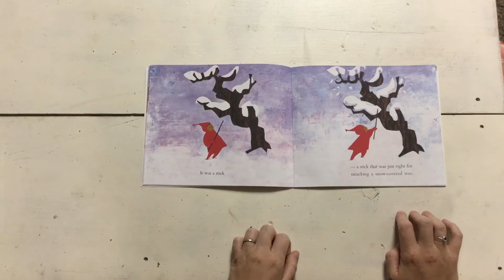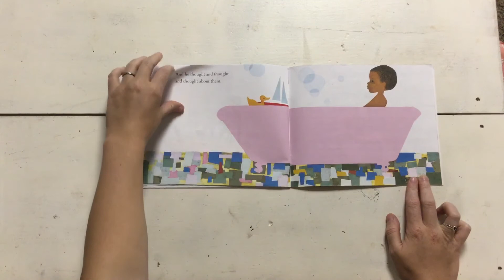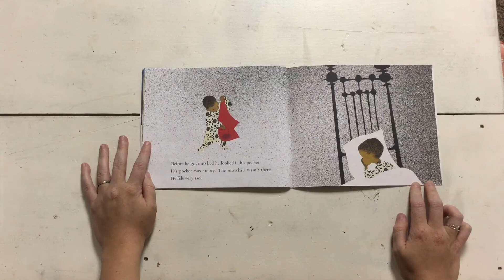The Snowy Day Read Aloud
The Snowy Day by Ezra Jack Keats read aloud.